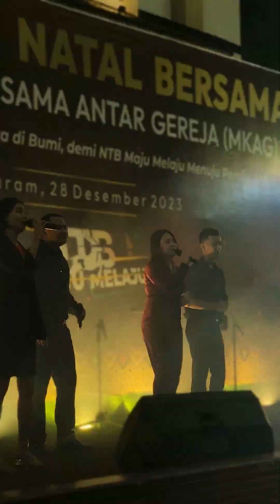Efflidel - Medley (Christmas 2023)